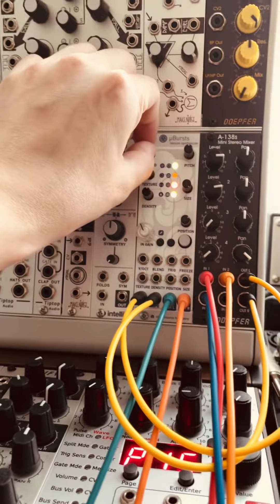🟥🟧🟨 HAPPY 808day 808day 🟨🟧🟥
808 cowbell synth